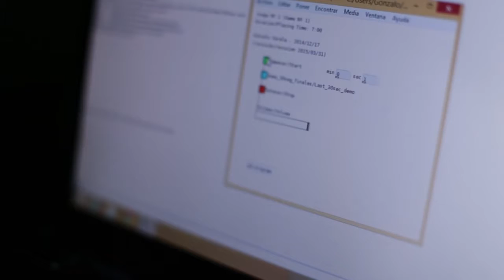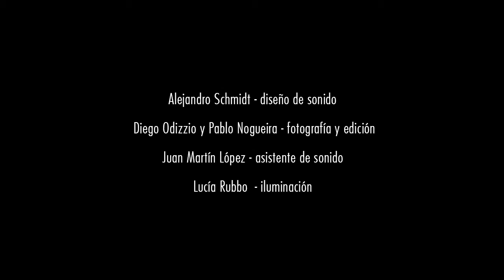Ciclo de Compositores - Gonzalo Varela Juego Nº1 - Entrevista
'Ciclo de Compositores'
Proyecto seleccionado en el llamado a "Proyectos de Extensión y Actividades en el Medio - EUM 2014"
Responsable: Alejandro Schmidt